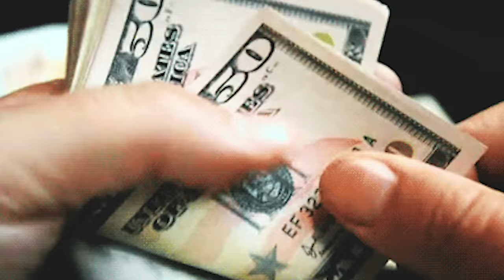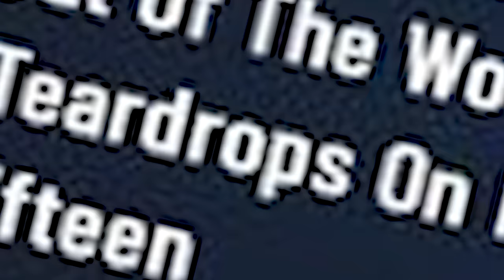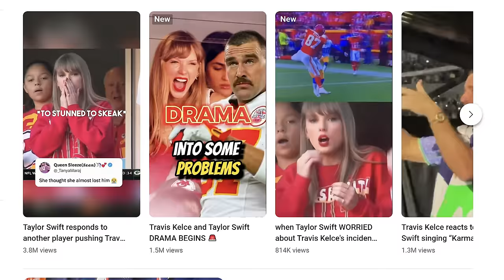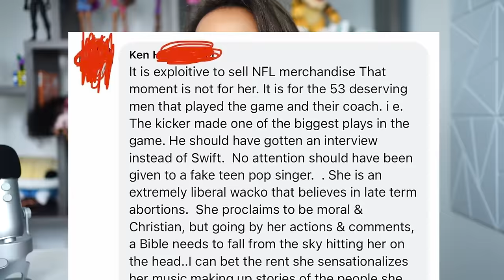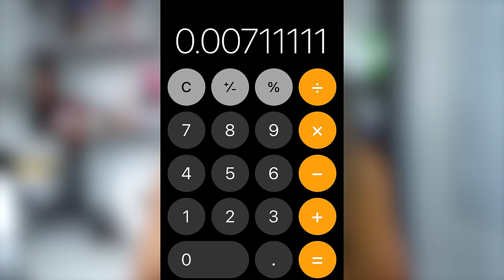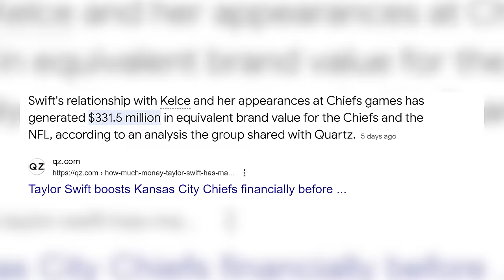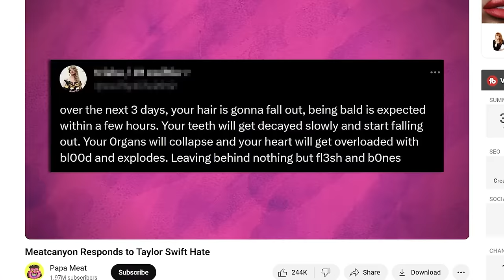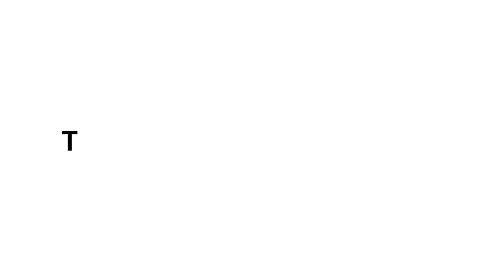Why People Hate Taylor Swift...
Taylor swift has been making headlines lately, constantly trending and now she has been ruining football games according to many fans. Is Taylor Swift ruining everything or just living her life? Here is a breaksown as to why so amny people HATE Taylor Swift

The Fat Acceptance Doctor